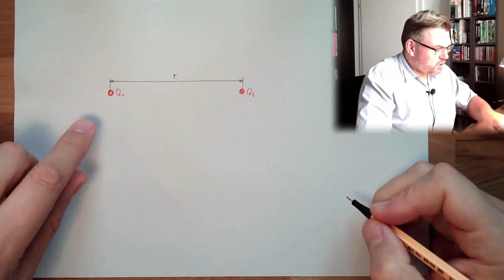ELF 03: Das Coulombsche Gesetz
Gleichnamige Ladungen ziehen sich an, ungleichnamige Ladungen stoßen sich ab - das ist klar. Aber mit welchen Kräften müssen wir denn da rechenne. Das kann mit dem Coulombschen Gesetz ermittelt werden. Wie dieses hergeleitet wird erklärt das Video.